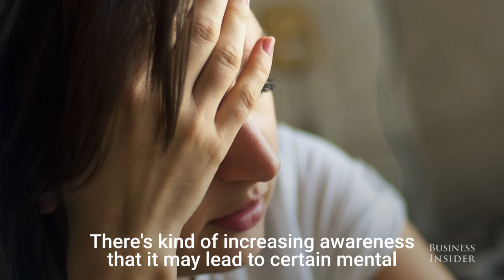The bizarre mind-controlling parasite you contract from your cat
Abigail Tucker, author of "The Lion in the Living Room," explains toxoplasmosis, a parasite found in cat feces. In some instances, it can cause birth defects or enable mental health issues rage related or schizophrenia.